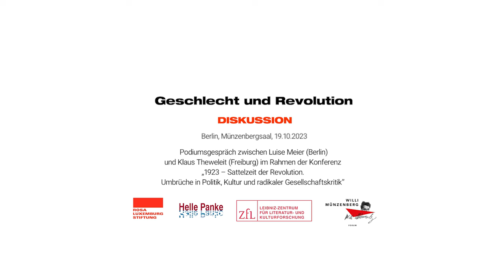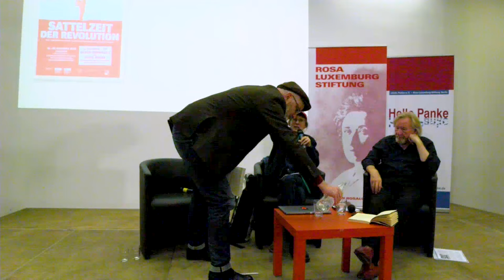Geschlecht und Revolution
Ein Gespräch mit Klaus Theweleit und Luise Meier im Rahmen der Konferenz
«1923. Sattelzeit der Revolution – Umbrüche in Politik, Kultur und radikaler Gesellschaftskritik»; Moderation: Patrick Eiden-Offe